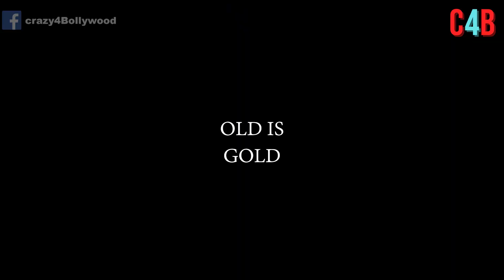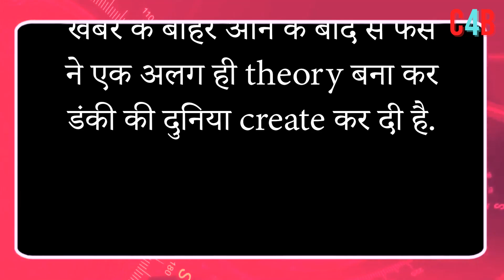Rajkumar Hirani’s Dunki Is Also A Love Story Of Shah Rukh Khan & Taapsee Pannu !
Now the biggest update has come regarding the story of Shahrukh Khan's Dunky movie, know here what will be the whole story.